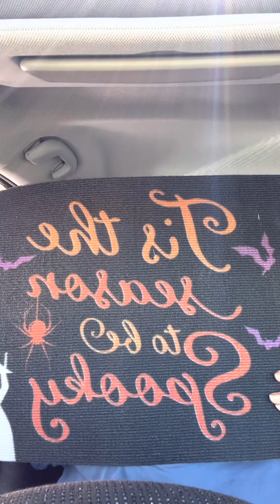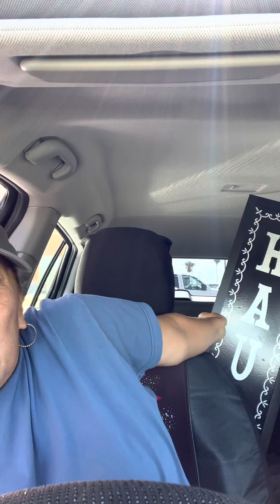I’ve missed you all💋DT haul…new finds❤️💕